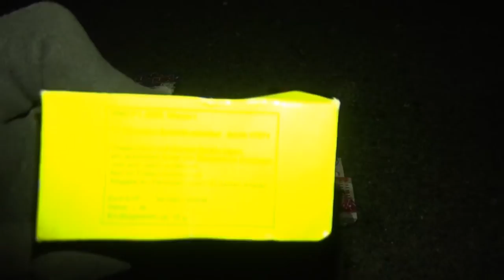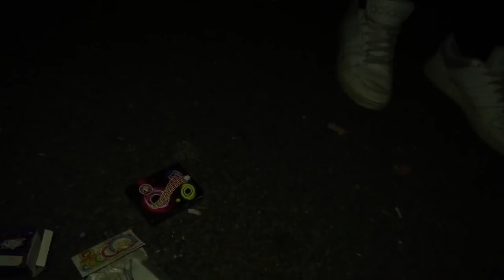Bunte Kat. 1 Mischung // Mit Pyro Fuchs // Teil 1